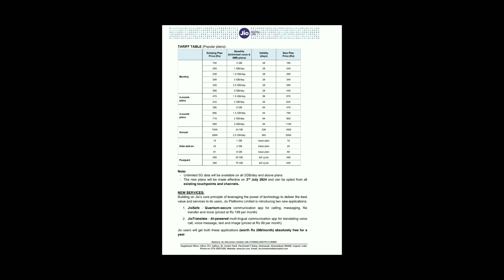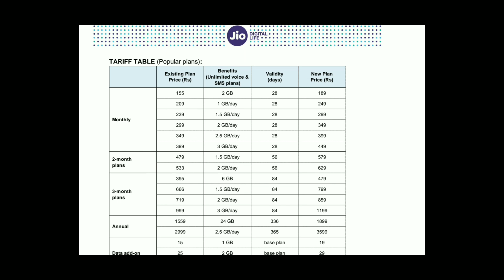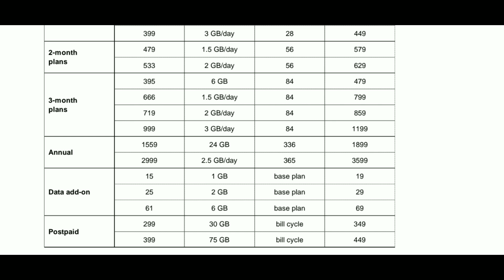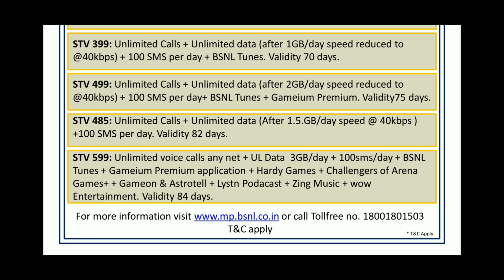Traffic War : BSNL vs Jio 🔥 The New Telecom Revolution in India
Traffic War : The New Telecom Revolution in India

is video me maine aapko bataya hai jio aur dono telecom ke new plan ke bare me dono ko comparison kiya hai

About : TECH PRINS is a YouTube channel where you will find Technological video in hindi . New video is posted everyday.  JAY HIND